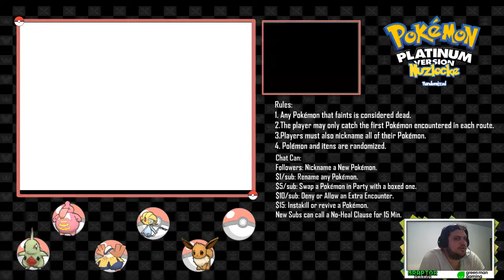Pokémon Random Nuzlocke Platinum Season: Episode 4